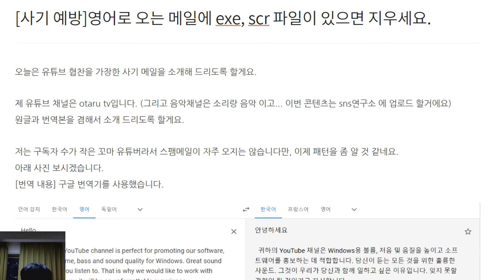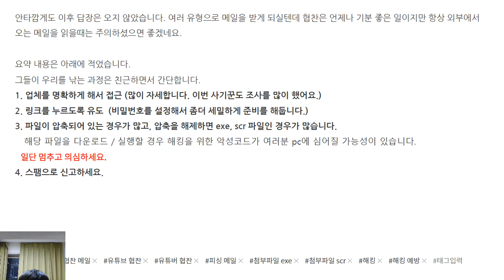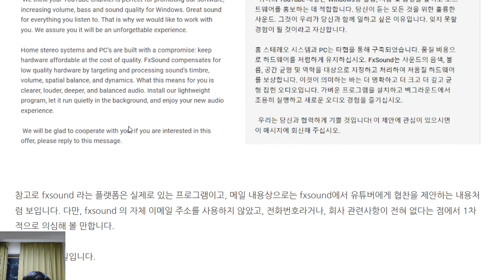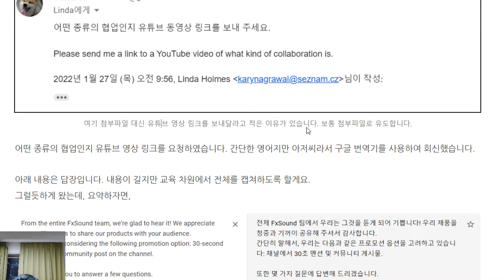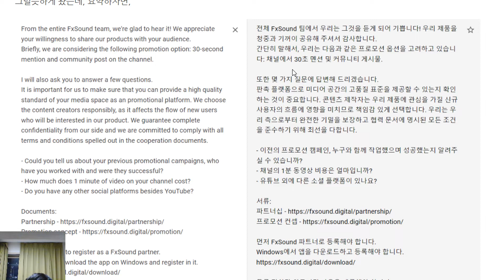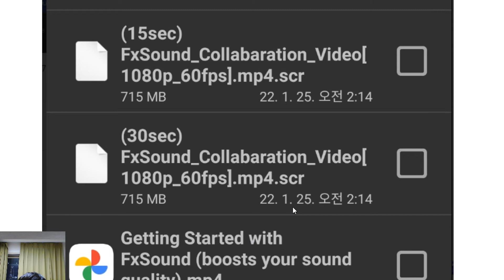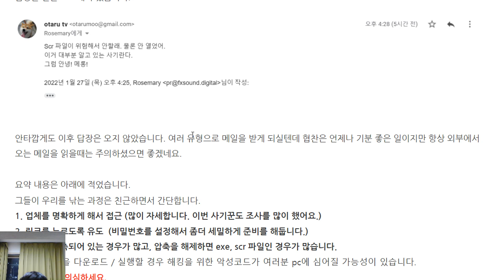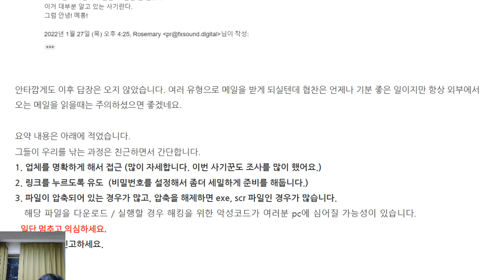[사기 예방]프로모션 메일에 exe, scr 파일이 있으면 지우세요.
그들이 우리를 속이는 과정은 친근하면서 간단합니다.
1. 업체를 명확하게 해서 접근 (많이 자세합니다. 이번 사기꾼도 조사를 많이 했어요.)
2. 링크를 누르도록 유도  (비밀번호를 설정해서 좀더 세밀하게 준비를 해둡니다.)
3. 파일이 압축되어 있는 경우가 많고, 압축을 해제하면 exe, scr 파일인 경우가 많습니다.
4. 스팸으로 신고하세요.

블로그, vimeo, 유튜브 같은 동영상 플랫폼
페이스북, 트위터 그리고 기타 sns와
휴대폰 어플리케이션을 리뷰합니다.